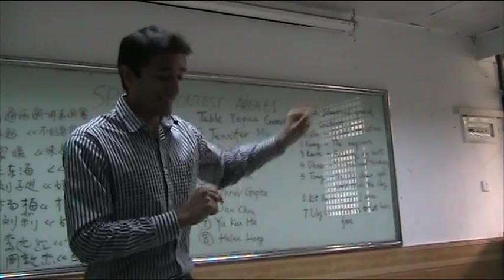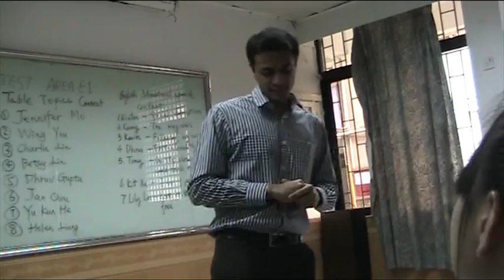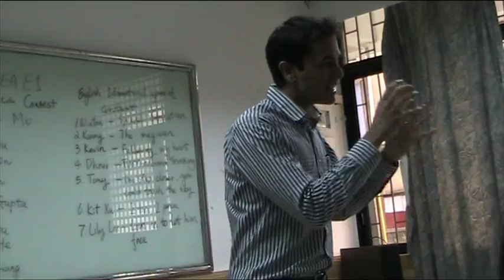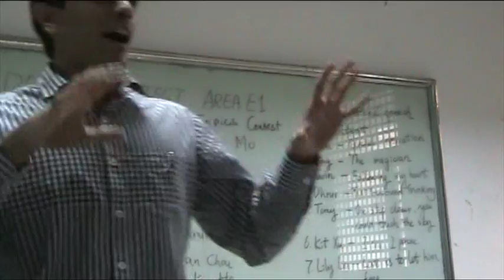Toastmasters: Turn-Around Thinking (a stutterer's inspirational story)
I delivered this speech at a Toastmasters division speech contest on March 23, 2013. It is a speech about my life as a stutterer/stammerer. I learned this mental tool called Turn-around thinking. This tool has changed the way I think, and subsequently 'turned-around' my life - I have been a life-long stutterer, and here I am giving a speech at a Toastmasters contest. Hope you enjoy.

If you stutter/stammer, a regular trusted self-help group can do wonders, check out

Warmly, Dhruv